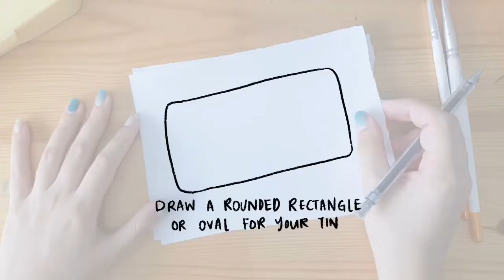ART LESSON at Home with Kids | Food Art: Pack like Sardine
Hello Littles, how are you holding up? With everyone stuck at home during this period, we hope our videos help brighten up your days!

This week we're back with our final instalment of Food Art for you! Going on a different adventure in May!
Pack like Sardine

You'll need:
- 2 sheets of paper
- Pencil and eraser
- Scissors
- Glue
- Colouring materials

1. Draw your desired shape for the tin.
2. Design your tin.
3. Carefully cut around the tin, leaving one end attached.
4. Glue onto another sheet of paper, leaving the tin cover unglued.
5. Draw your sardines.
6. Let's colour, make sure not to forget the cover!
7. Your tin of sardines is done!

You can use a paper clip as the "key" to open the tin cover like a real can of tin!